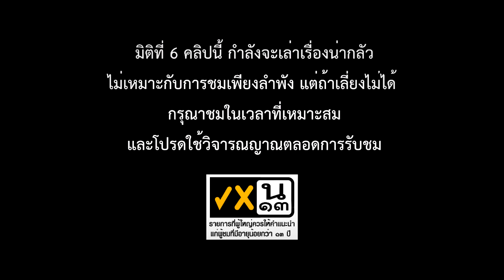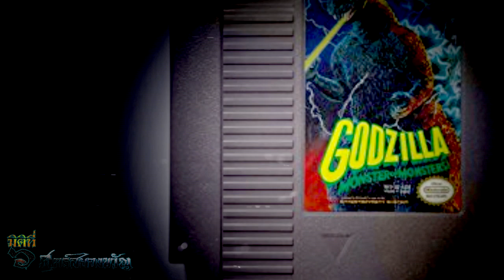NES GODZilla Creepypasta [EP.4] Chapter 5 - Entropy (Part 2) !!!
มิติที่ 6 ศุกร์สยองขวัญ กับเรื่องราวเบา ๆ ในวันศุกร์สะดวกสัปดาห์นี้ เราจะมาเล่าเรื่องราวของมันกันต่อ เรื่องราวของเกมปริศนาที่ว่ากันว่ายาวที่สุดในโลก กับ NES Godzilla Creepypasta [EP.4] - Chapter 5 (Part 2) !!!

ชายหนุ่มจะพาเจ้าม็อธร่าไปจนจบฉากนี้ได้ไหม ? และเขาจะสามารถไขปริศนาที่ถูกซ่อนเอาไว้ในเกมได้หรือเปล่า ? มาช่วยกันเชียร์ให้เขาสามารถผ่านมันไปได้ด้วยดีกันเถอะ !